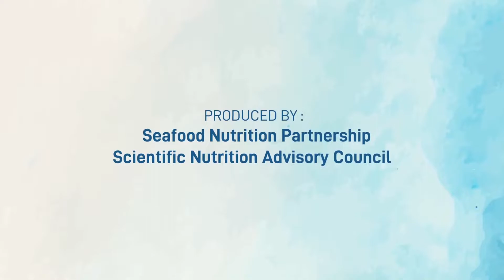Human Health Panel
Human Health Panel - Dr. Tom Brenna, Dr. Joseph Hibbeln and Dr. Drew Ramsey
Moderated by Ms. Linda Cornish